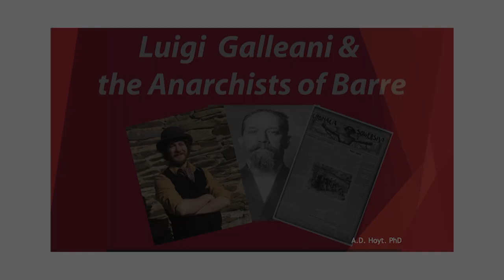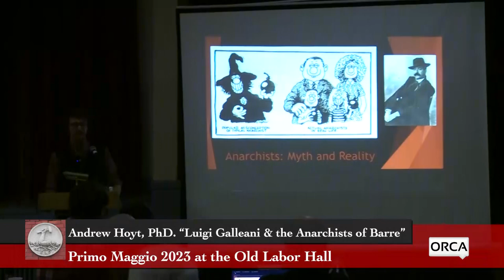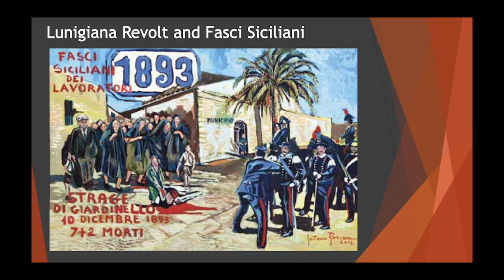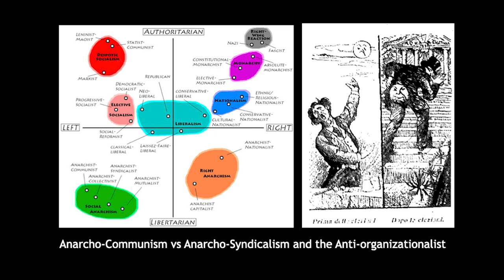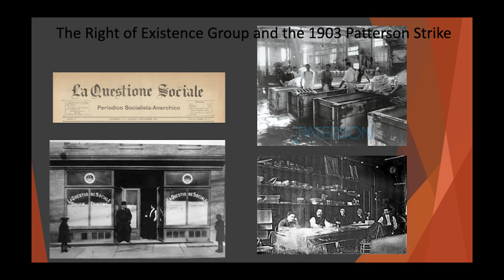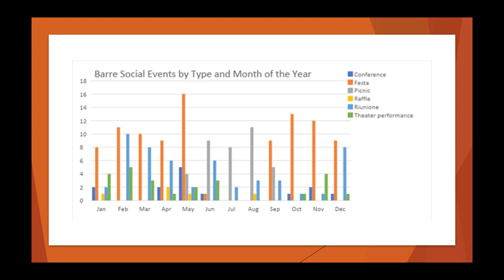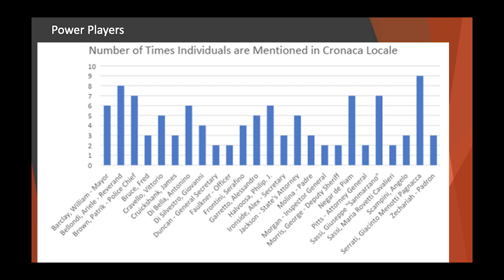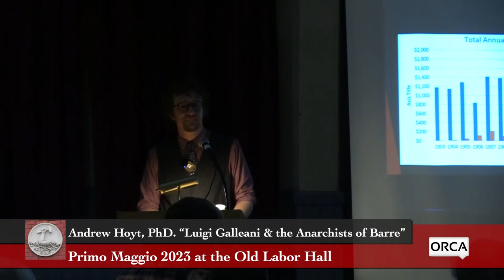Old Labor Hall - Luigi Galleani and the Anarchists of Barre at Primo Maggio 2023